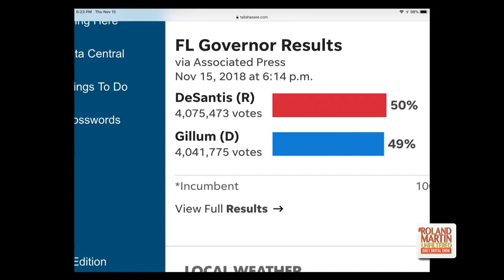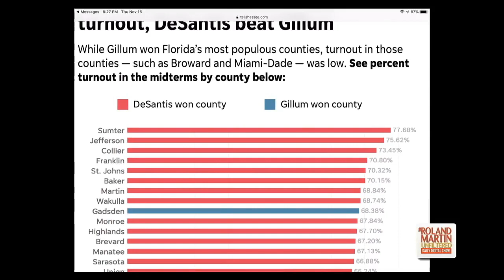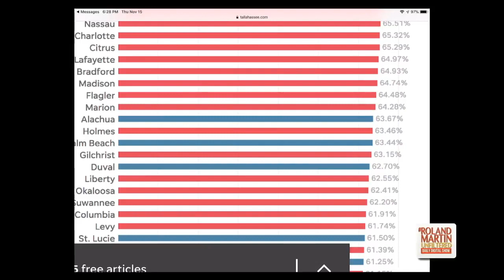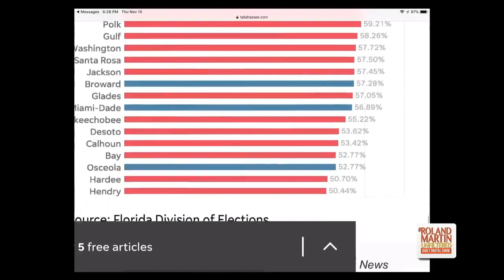11.15.18 RolandMartinUnfiltered: Mike Espy talks about his Senate race; Gillum loses in Florida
11.15.18 RolandMartinUnfiltered: Mike Espy talks about his Senate race; Gillum loses in Florida; Derrick Johnson talks about new civil rights report